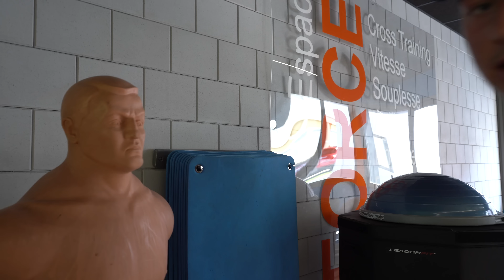200KG À 16 ANS !! SBD AVEC UN ABONNÉ IL EXPLOSE SES MAXS ! (je traverse la France 🇫🇷)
les amis c'est avec une grande émotion et une grande fierté que je vous sors cette vidéo elle illustre toutes les valeurs que je veux véhiculé c'était un grand moment de partage un immense merci et bravo Alexandre il a vraiment beaucoup de potentiel et il a surtout la détermination cette détermination de ne pas lâcher peu importe les obstacles !
les amis merci à vous tous aussi pour le soutien à tous les niveaux, sur YouTube, sur ma marque partout je suis vraiment reconnaissant et fier de ce que je fais !
profitez bien de la vidéo
oncle tus.

ma marque de vêtements si vous voulez me soutenir 🪲